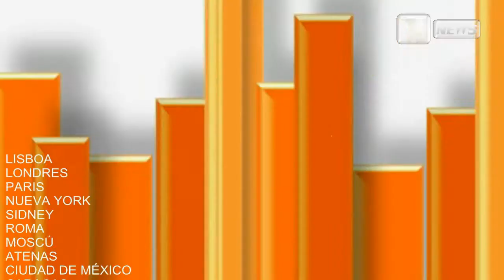7 muertos en un accidente en el Reino Unido - Seven confirmed dead in M5 accident in Somerset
Es el peor suceso en las carreteras británicas en 20 años
En Reino Unido ha sufrido el peor accidente de tráfico de los últimos veinte años. Siete personas han muerto y 35 permanecen heridas tras el siniestro, que tuvo lugar sobre las 8 de la tarde del viernes en la localidad de Somerset. Cerca de treinta vehículos se vieron implicados, entre ellos varios camiones de grandes dimensiones.La policía investiga ahora el origen del choque en cadena. Sospechan que pudo ser causado por las malas condiciones de visibilidad provocadas por el mal tiempo.
Seven people have been killed and 51 injured in a 34-vehicle pile-up on the M5 in Somerset, and police fear the death toll may rise.

Officers said Friday night's crash, which happened close to junction 25 northbound at about 20:30 GMT, led to a "massive fireball" at the scene.

The cause of the crash is not clear but the road was wet and foggy in patches.

Earlier reports said more than 10 were feared dead and officers said some bodies may not yet have been recovered from the charred vehicles.
TheAnthonyo92